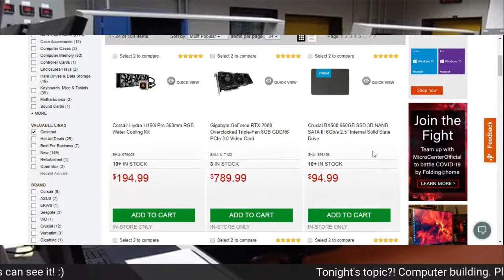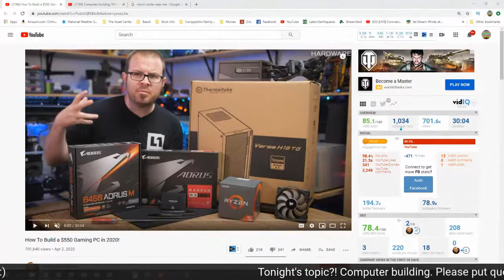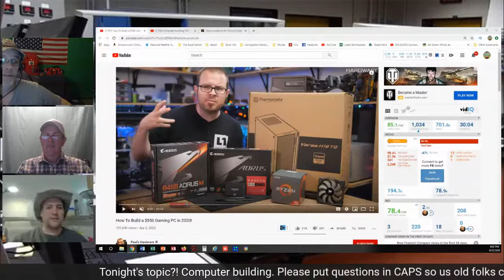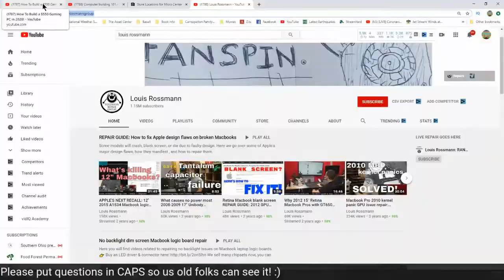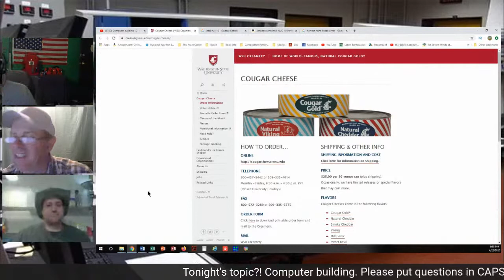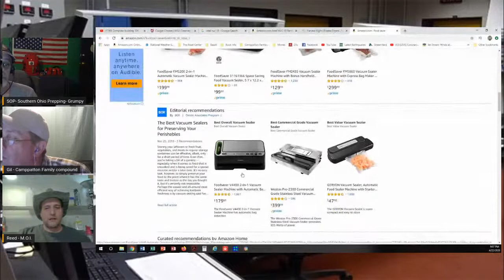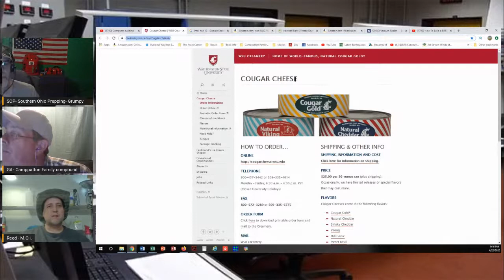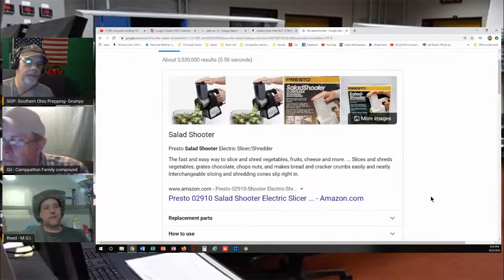Computer building 101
We want to give ya the right info so you can build you own computer.